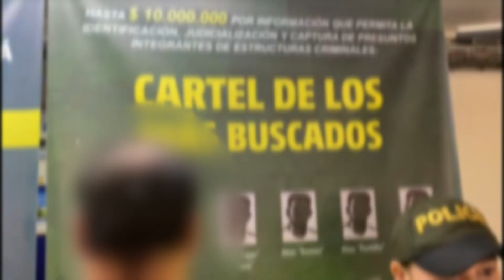Autoridades capturaron a alias ‘El cojo’, cabecilla de Itagüí - Telemedellín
NoticiasTM NTM La Policía capturó a una persona, de 51 años, quien, de acuerdo con las investigaciones hacía parte de la banda Calatrava y se habría escabullido de otros operativos hace dos meses en Itagüí, y detrás de la cual ha toda un entramado delincuencial en el sur del Valle de Aburrá.